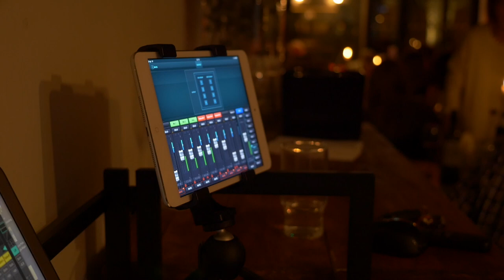Cafe-No-47 Folk Club Feb 2019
Café No 47 Folk Club, Donaghmore, Co Tyrone, February 2019.

Featuring Brendan Quinn and Peter O'Hanlon
Support from Caoimhe Loughran and Kevin Hurson